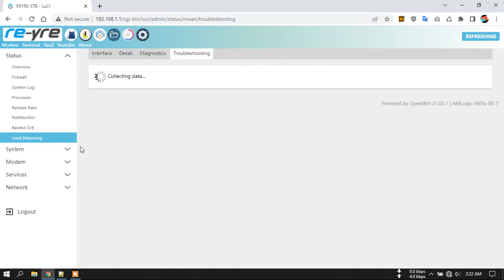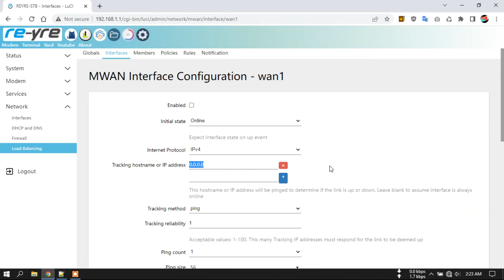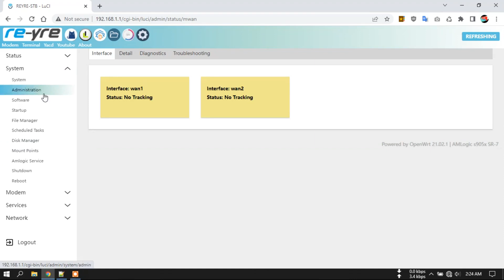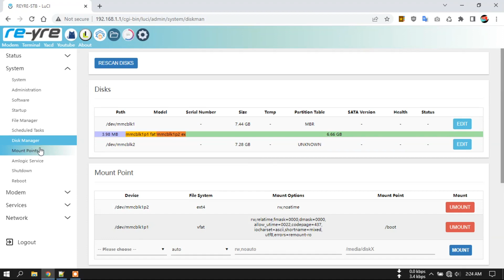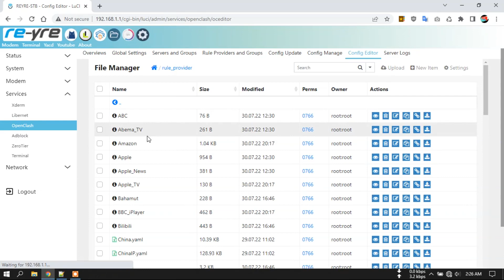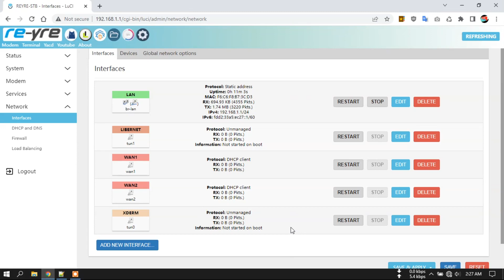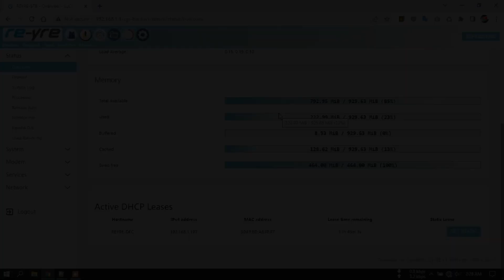OpenWrt S905X SR-7 Auto Modem Detection Kernel 5.4.128-flippy | REYRE-STB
OpenWrt REYRE-STB SR-7 Auto Modem Detection
Urutkan 7 huruf kapital dari awal video hingga ahir video sebagai password download

WiFi Off di HG dan B

Login Luci:
User: root
Pass: indonesia